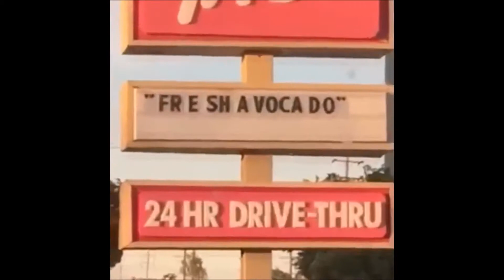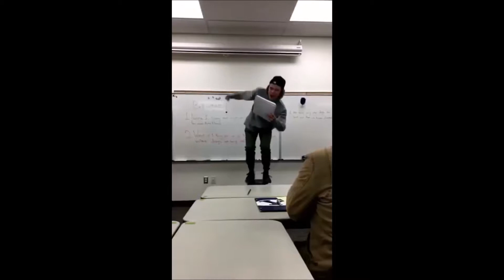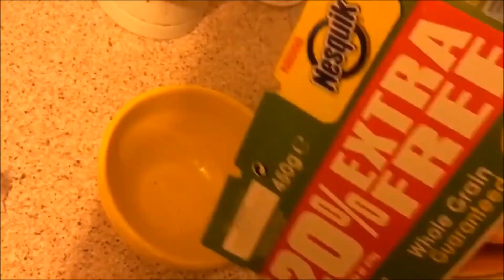Try not to laugh #2 | Be Careful | Extreme Funny | [Compilation 20th]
Versuche nicht zu lachen #2
Gülmemeye calis #2

Every day funny Videos or nice Music